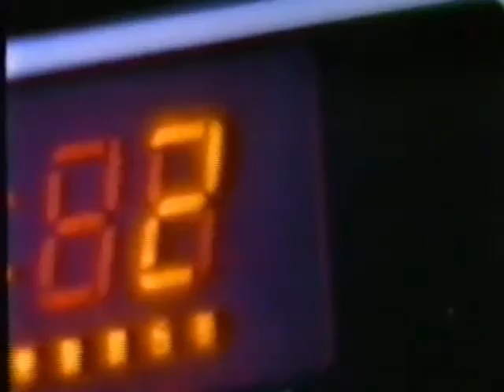香港中古廣告: 7-11便利店 1996